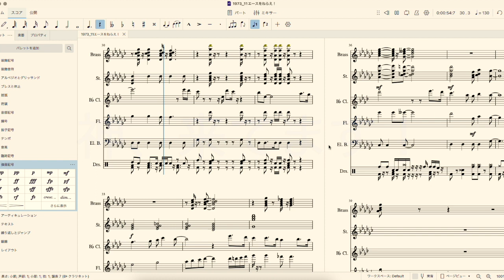エースをねらえ!(Musescore打ち込み)Aim for the Best!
三沢郷(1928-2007)を打ち込む．Music by Go Misawa(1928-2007), dictation(copy by ear) by yasuhiro Kadono.公式第一話はこちら(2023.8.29現在)